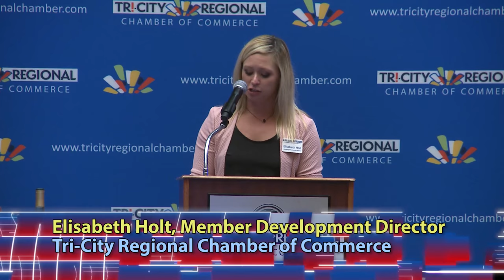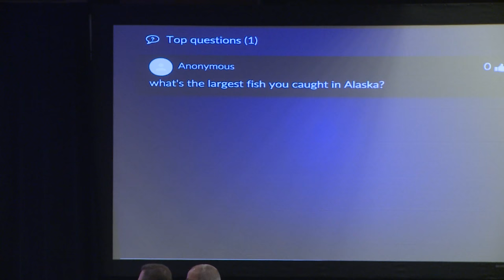Tri-City Regional Chamber of Commerce Meeting featuring Representative Dan Newhouse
The Tri-City Regional Chamber of Commerce Monthly Luncheon at the Pasco Red Lion, featuring Washington 4th District Representative Dan Newhouse.